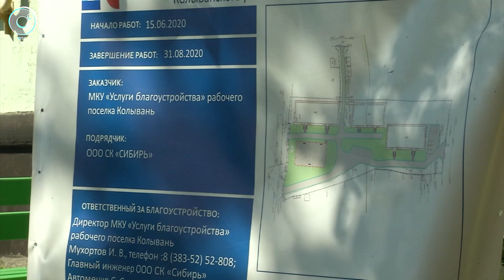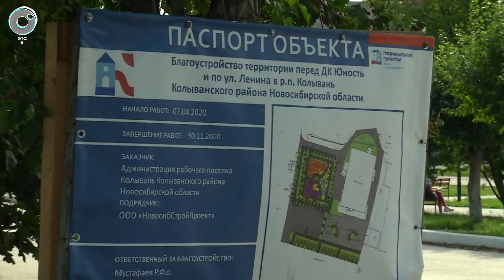Как в Колывани реализуют федеральные проекты?